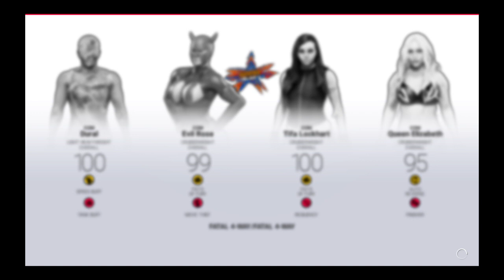WWE 2K19: SummerSlam '20 - 08/30/2020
Welcome to the biggest party of the summer! SummerSlam!
- King of the Ring '20 winner Max Eagle takes on Kamoshida for the WWE Championship!
- The NXT Cruiserweight Title is up for grabs in a triple threat match... Who will win?
- SD Women's Champion Queen Elizabeth must defend her title in a Fatal 4-Way against Tifa Lockhart, Evil Rose & DURAL. Can She do it?

All these matches and more are on the line tonight!